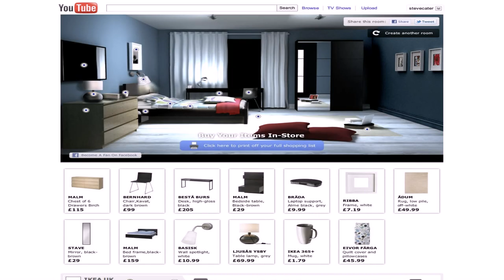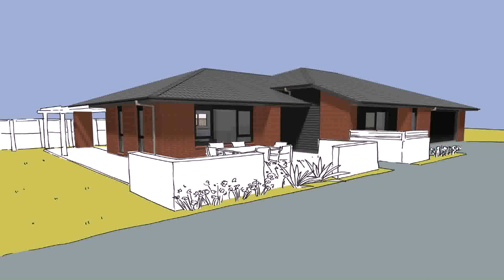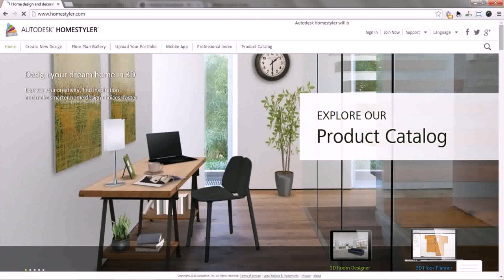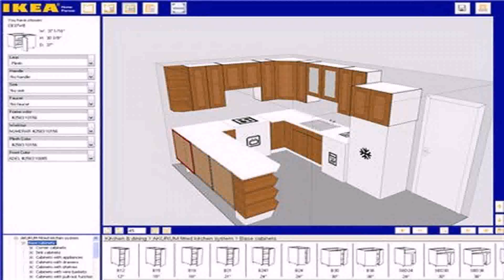Interior Design Your House Online Free (see description) (see description)